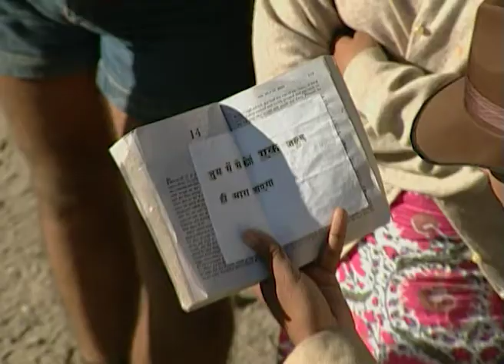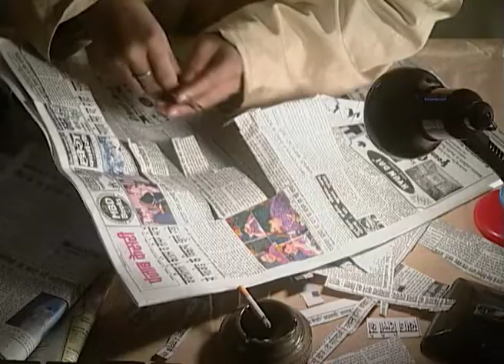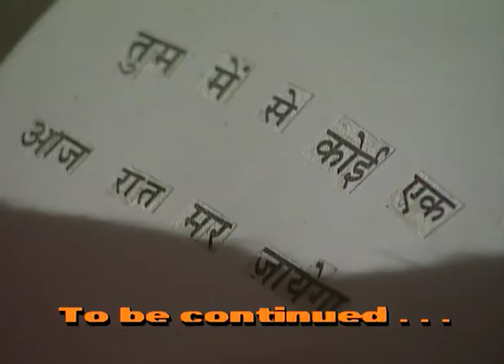Mohandas B A L L B - Full Ep - 40 - Zee TV